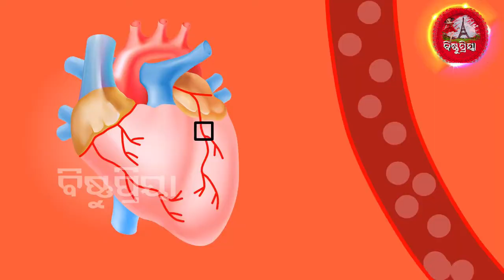କରୋନା ପଜିଟିଭି ଚିହ୍ନଟ ହେଲେ କ’ଣ ଖାଇବେ ସ୍ବାସ୍ଥ୍ଯ ମନ୍ତ୍ରଣାଳୟ ଜାରି କଲା ନୂଆ ଲିଷ୍ଟ, ଦେଖନ୍ତୁ !